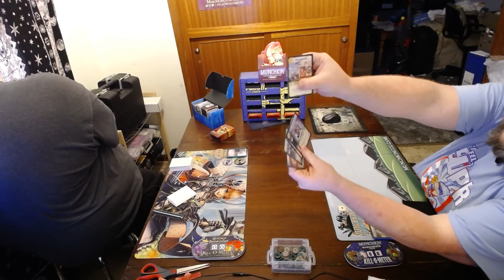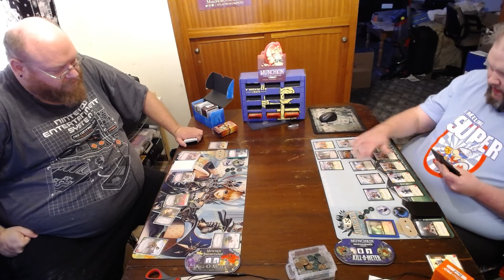That Munch Life CCG Edition S1E18: Inn-Dependence Day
It's Cleric v Thief in this battle of Holy versus Hole-y. Enjoy!